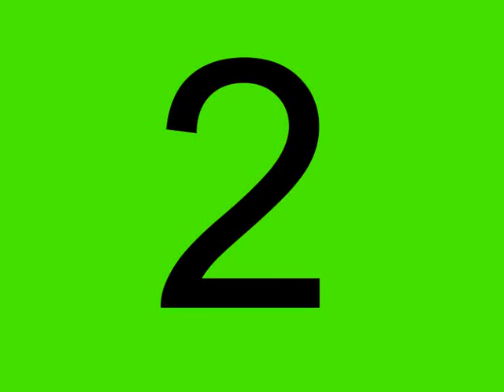Metronome 85 BPM 3/4 beat WITH VISUALS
A drum-track metronome with 85 bpm, a 3/4 beat and visuals.